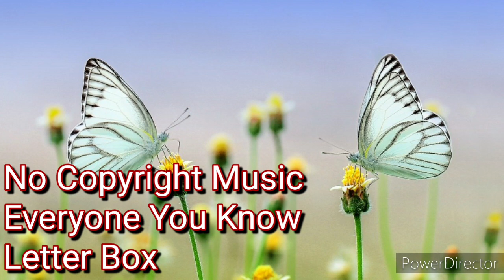Everyone You Know/Letter Box/No Copyright Music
Title: Everyone You Know
Artist: Letter Box
Genre:Alternative and punk
Mood:Angry